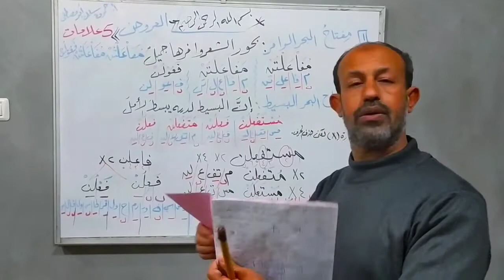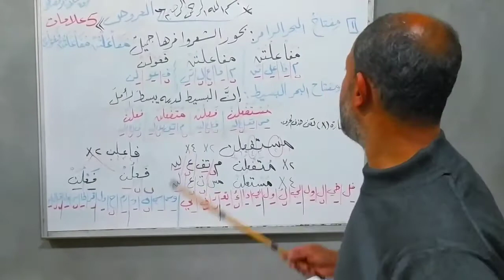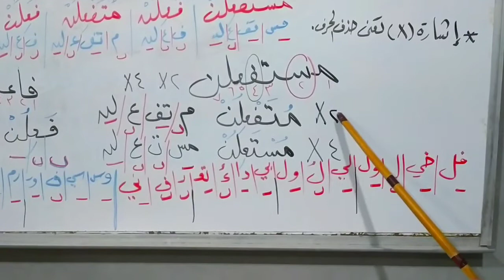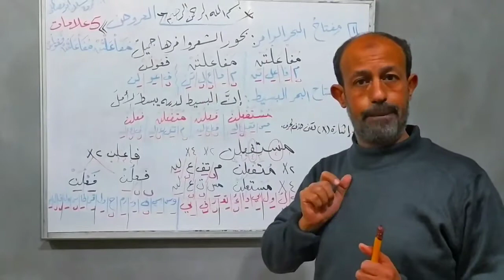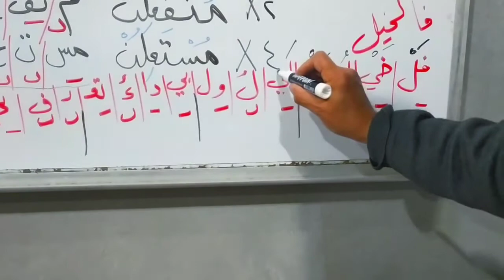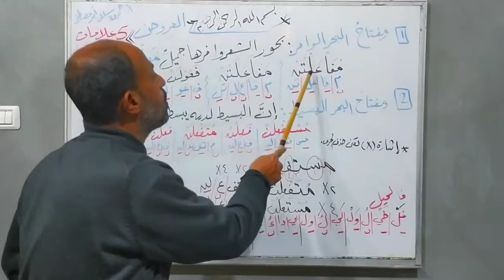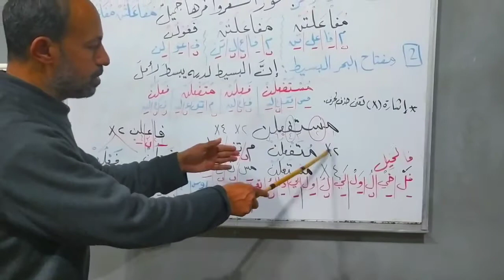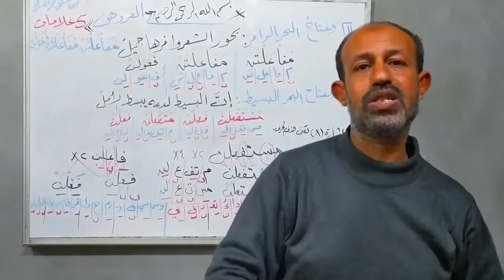اضمن علامات العروض الخمسة مع هذا الفيديو ، وتابع الوصف مفيد .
حسابي الفيس بوك الخاص بالقناة رابط تحميل المادة المتعلقة بالفيديو والبحر البسيط ، سهل التحميل ، عالميديافاير.